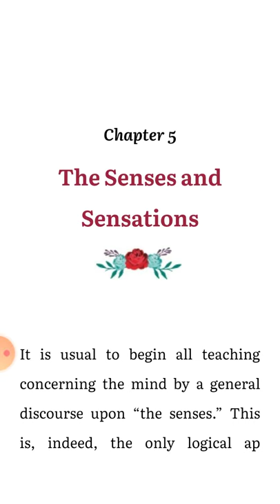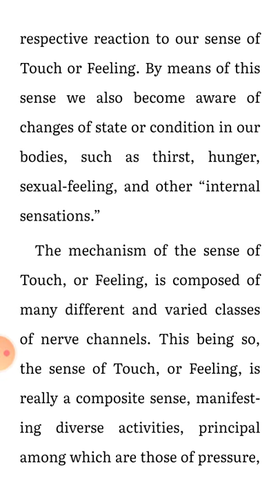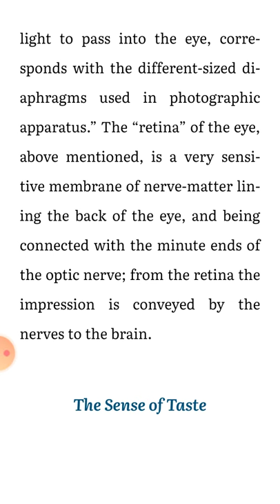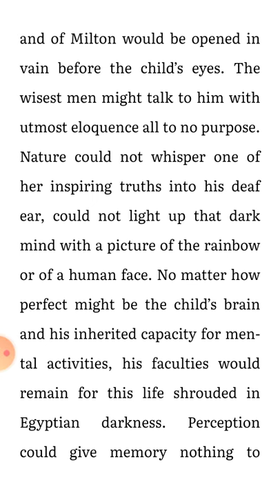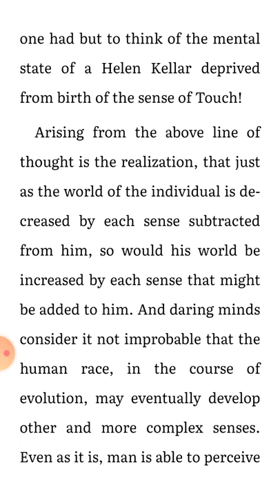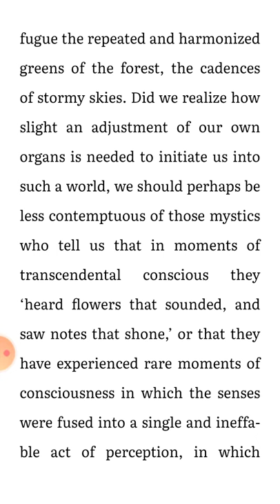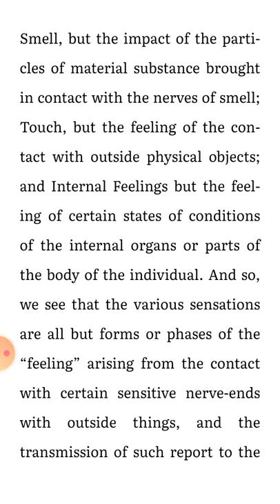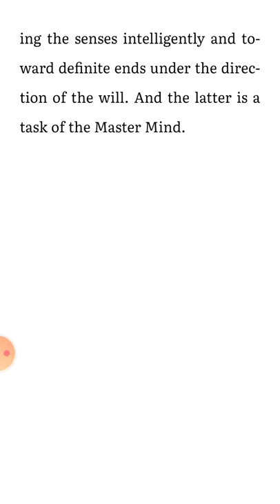The sense and sensations. From The Mastermind by Theron Q Dumont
Continued series on the master mind. Read by R.A.Charles